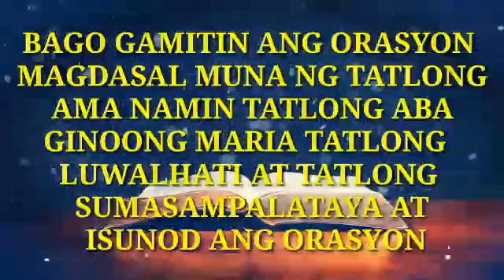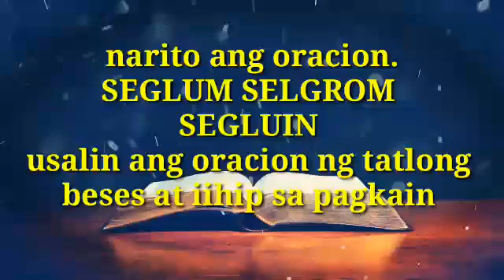ORASYON BENDISYON SA PAGKAIN